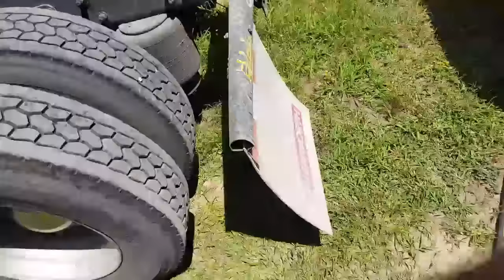Chevy sonic pink to blue rims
Repainting the sonic rims from pink to blue